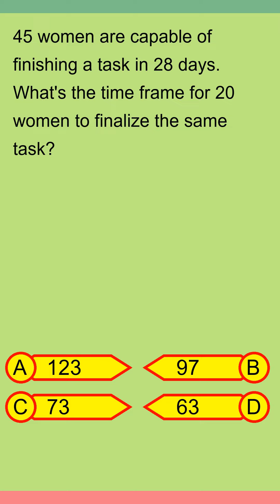Brain Teaser MCQ Y 30Jul24 0051